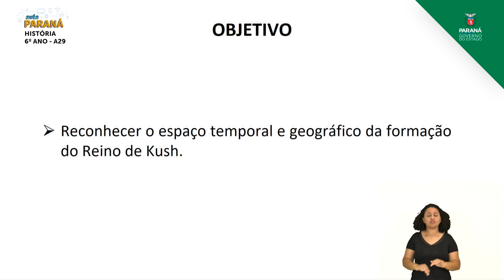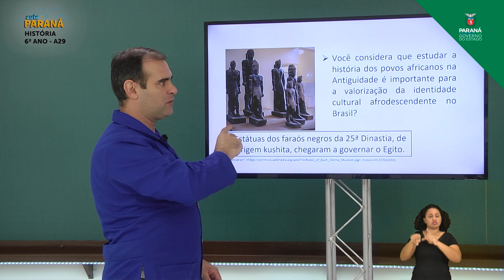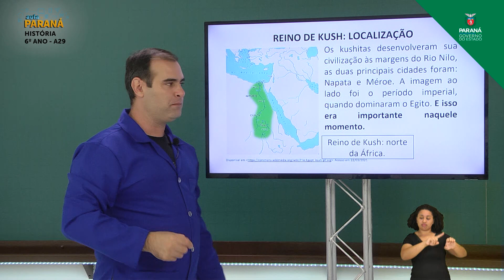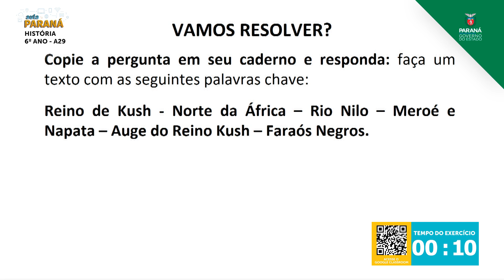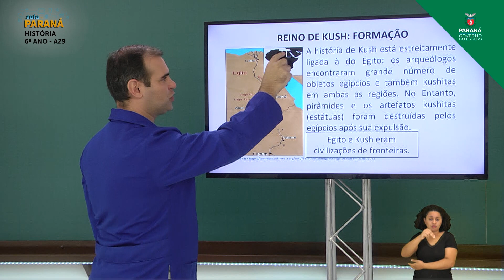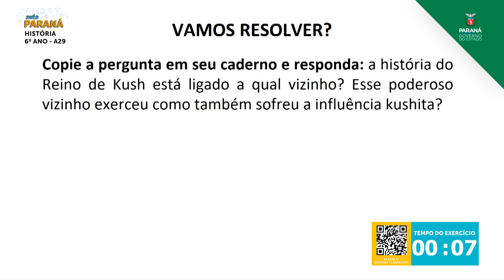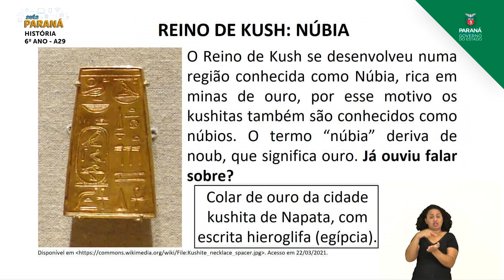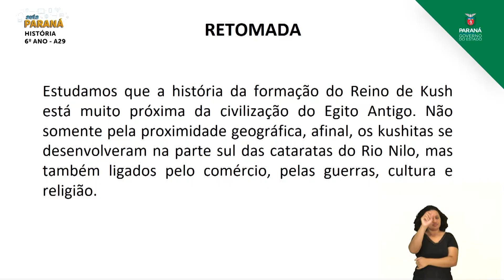2021 | 6º Ano | História | Aula 29 - Kush: Geografia e Formação - Parte 1